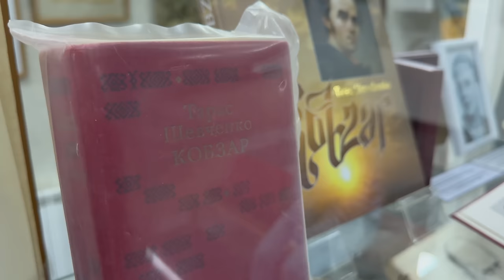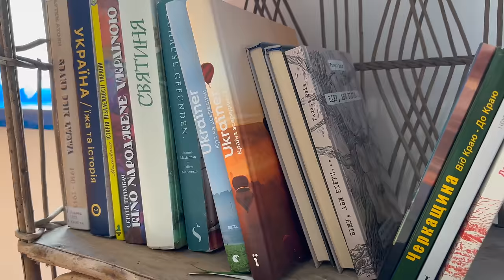Живемо у сільській естетичній хаті на Черкащині. Показуємо Канів, озеро Бучак, садибу Шувалова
Давайте озброїмо ТрО до зубів! Більше про проект від ОККО та "Повернись живим" за посилання

Куди поїхати в Україні влітку? Де провести вихідні в Україні? Цього разу живемо у старій сільській хаті на Черкащині з потужною інстаграмною естетикою. Зараз швидко розвивається зелений туризм і це дає поштовх до розвитку села. Бабусина хатка всього в 20 хвилин їзди від міста Канів, у селі Ліпляве. Тому поруч можна відвідати такі місця: тарасова гора, музей Шевченка, озеро бучак, панорами на канівських горах, а ткож відчути життя у селі : пекти хліб в печі, лежати на печі, гуляти селом та насолоджуватись тишою та спокоєм. Це незабутня подорож Україною, де ти маєш змогу відчути сільську романтику.

📍Наш маршрут:
00:00 Що побачиш в серії?
00:56 Румтур найестетичнішою сільською хатинкою
7:51 Двір сільської хати
10:40 історія бабусиної хатки
13:00 Печемо хліб у печі
17:54 Їмо сільський борщ з хлібом
20:22 Село Ліпляве. Яке воно?
23:08 Смажимо на вогні вечерю
24:08 Як спалось у етно-садибі?
25:17 Їдемо у Канів
26:19 Тарасова гора
30:25 Музей Шевченка
33:57 Парк скульптур героїв творів Шевченка
34:42 Їмо судак по-канівськи
38:08 містечко Тальне
38:23 Садиба Шувалова
40:38 Унікальне озеро Бучак